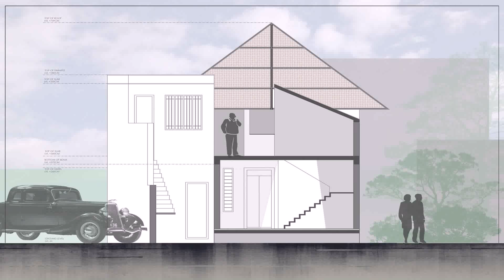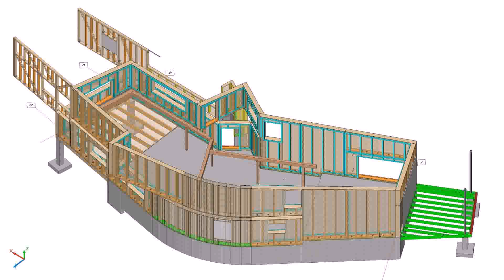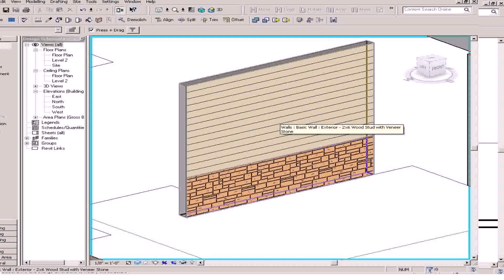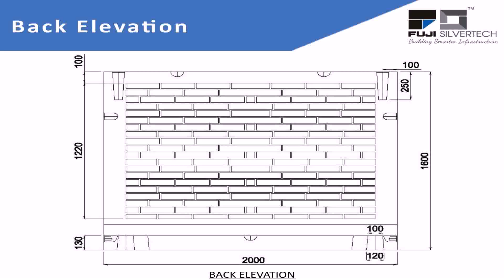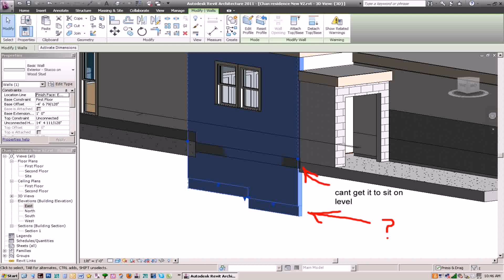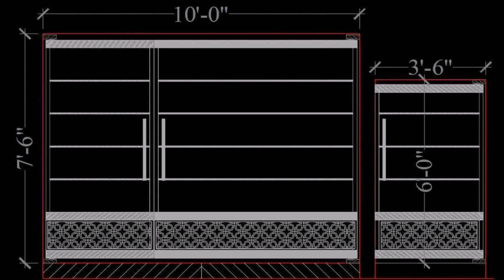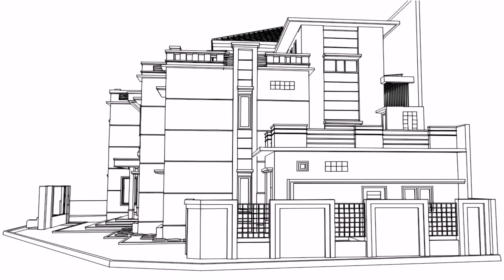Compound Wall Elevation